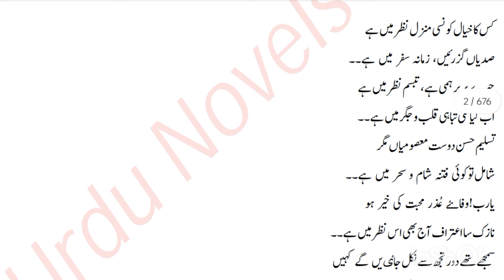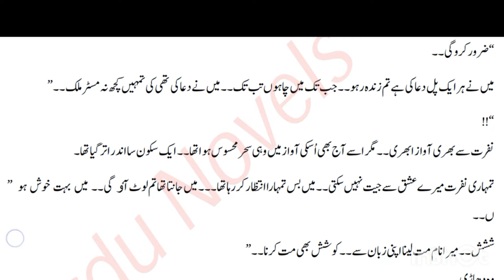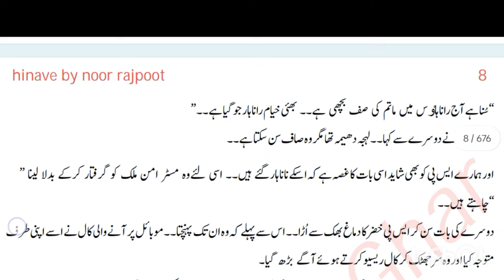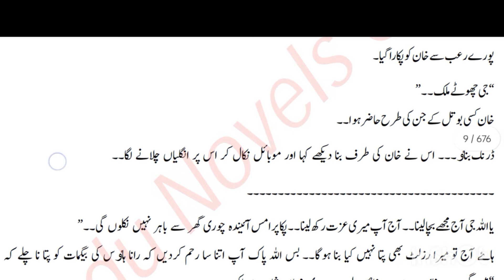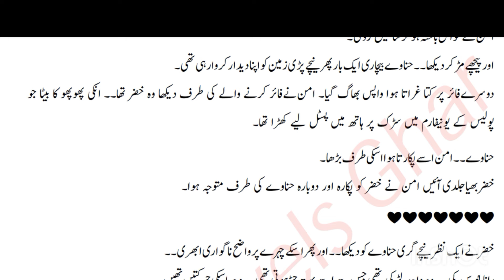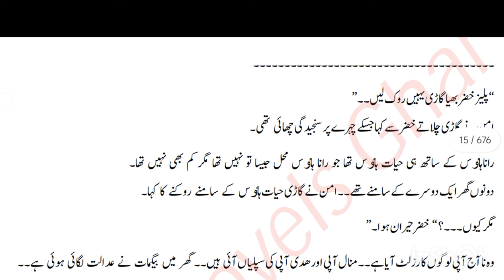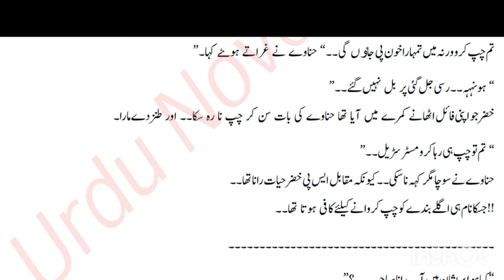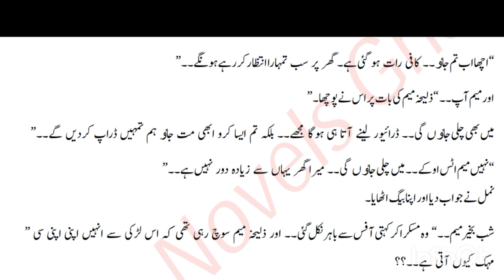HiNAVE by Noor Rajpoot part 1| Urdu Romantic bold novel by Duniya E Novel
Urdu novel|Hinave by Noor Rajpoot | Forced marriage based urdu novels |Duniya e novel

COMPLETE NOVIL "KAR LAY TU BHI MAHUBBAT" || ROMANTIC NOVELS || ZR VOICe

noor rajput
Complete urdu romantic novel
Hinave by noor rajpoot

Complete urdu novel audio
age difference base novel
Urdu novel in Hinave by noor rajpoot

romantic novels
romantic novels short story
novel
romantic novels in urdu
forced marriage based urdu novels
short romentic story
romentic novel
kar lay tu bhi mahubbat
complete novil

Duniya e novel in Urdu
Duniya e novel in Urdu Romantic
audio urdu novel
complete novel